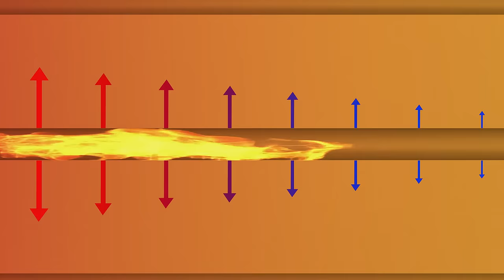PROTEGO® Flame Arrester Working Principle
Flame arresters are designed to allow the flow of gases, liquids, etc. and to prevent flame transmission.
PROTEGO® Flame Arresters are composed of individual FLAMEFILTER® (flame arrester discs). Several FLAMEFILTER® plus spacers and an enclosing cage form the flame arrester.
The FLAMEFILTER® is made of wound corrugated metal strips. The principle of flame quenching in small gaps is applied in PROTEGO® end-of-line flame arresters and PROTEGO® in-line flame arresters.
When a mixture ignites in a gap between two walls, the flame spreads towards the non-combusted mixture. The expansion in volume of the combusted mixture pre-compresses the noncombusted mixture and accelerates the flame. By heat dissipation in the boundary layer “s”, transferring it to the large surface of the gap-length compared to the gap-width “D” and cooling-down the product below its ignition temperature the flame is extinguished.
The gap width and the gap length of the flame arrester disc determines its extinguishing ability.The narrower and longer the gap, the greater the extinguishing effectiveness. The wider and shorter the gap, the lower the pressure loss. The optimum solution between the two conditions is determined by experiments.